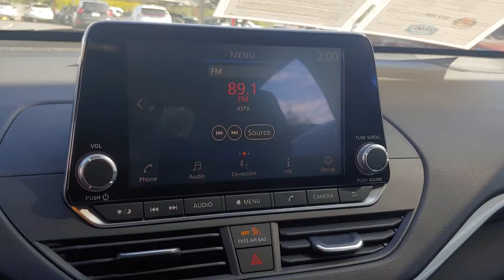13036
2020 Nissan Altima